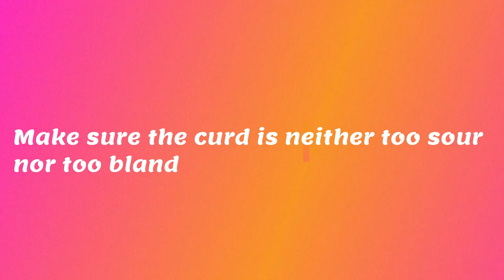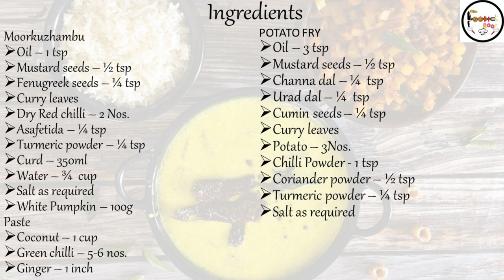Moor Kulambu in Tamil|Potato fry in Tamil|Lunch recipes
In this quick lunch series will show a combo Moor kulambu / Mor kuzhambu / Buttermilkcurry along with potato fry/roast. This a easy and quick lunch combo can be madein 15 mins in the morning if you are a office going going person or to pack lunch for your husband and kids.
Detailed ingredient list at the end of the video